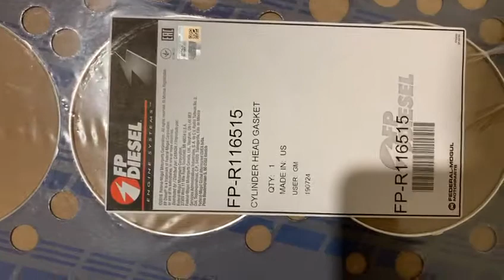CYLINDER HEAD GASKET FOR ENGINE JOHN DEERE 4045 PART NUMBER R116515 ; ПРОКЛАДКА ГБЦ НОМЕР R116515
Head gasket for John Deere motor;
Original spare part number R116515;
Прокладка головки для мотора джон дир ;
Оригинальный номер запчасти R116515 ;